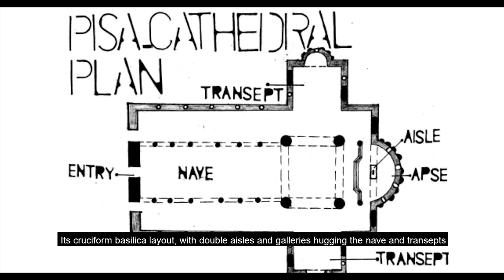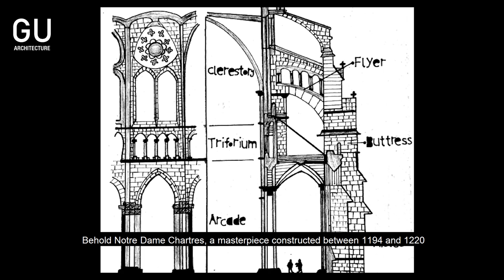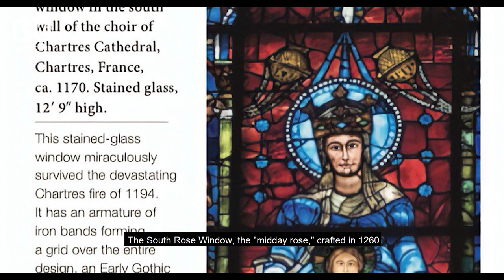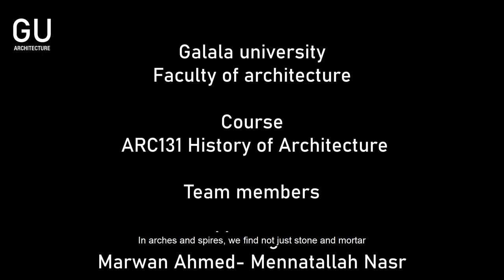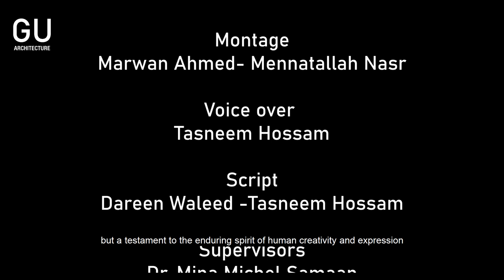Documentary on Romanesque and Gothic Architectural Styles From origins in Europe to revival in Egypt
This documentary created by level-1 students from the Architectural_Design and Digital_Architecture at Galala_University delves into the Romanesque, Gothic, Neo#-Romanesque, and Neo-Gothic architectural styles, tracing their emergence in medieval Europe and their subsequent global influence in the 19th and 20th centuries. The Romanesque style, characterized by elements reminiscent of ancient Roman architecture such as barrel and groin vaults, is exemplified by structures like the cathedral complex in Pisa, Italy. The video discusses how the Pisan cathedral, bell tower, and baptistery showcase Romanesque features, such as arcaded galleries and rich marble incrustation, reflecting the city's maritime prosperity.

Transitioning to the Gothic period, the video explains how innovations like stained-glass windows and rib vaults on pointed arches marked this period of prosperity and societal change. Examples like Chartres Cathedral demonstrate the evolution of Gothic architecture, with its four-part nave pointed vaults and intricate jamb statues.

The video then explores the revival of Romanesque and Gothic styles in the late 19th century, highlighting examples like the Neo-Romanesque villa owned by Adriano Pinto and designed by Italian architect G. A. Loria in Alexandria, Egypt. This style, inspired by the 11th and 12th-century Romanesque architecture, features round arches and semi-circular windows, albeit with simplified designs compared to historic Romanesque buildings.

Moving on to the Neo-Gothic style, the video showcases Villa Edwin Goar, also in Alexandria, designed in 1895 by Greek architect P. Griparis. This villa exemplifies the 19th-century romantic revival of medieval architecture, with elements like pointed arches, ornate brick gables, and conical spires. However, it also incorporates Carpenter Gothic influences, seen in delicate wooden trims and decorative finials.

Through detailed analysis and visual examples, the video provides a comprehensive overview of these architectural styles, their historical context, and their lasting impact on global architecture.

Course
ARC131 History of architecture

Team members
Montage
Marwan Ahmed - Mennatallah Nasr
Voice over
Tasneem Hossam , Mennatallah nasr , Raghad Ahmed
Script
Dareen Waleed , Tasneem Hossam
Supervisors
Dr.Mina Michel Samaan
Eng.Omar Geneidy

Program director
Dr.Maged Zagow